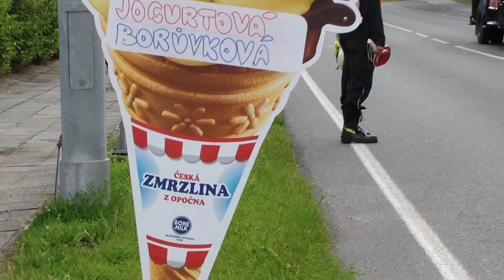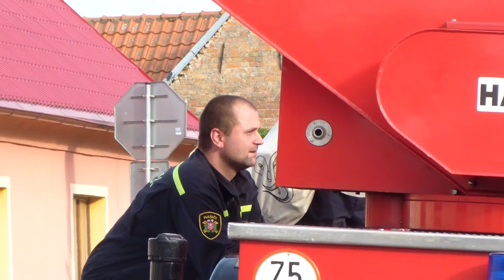HASIČI MĚSTEC KRÁLOVÉ 27-05-2016 ŽLABY - KD